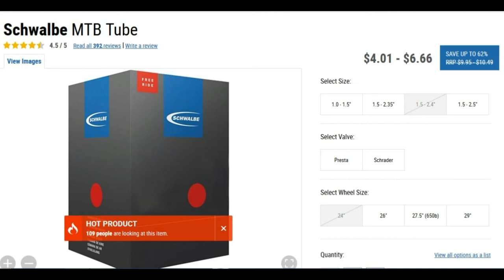Project Raleigh Redux Making Her New and Improved 1 10 20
A little update on some items im getting for the Raleigh Redux.Mostly just routine maintenance things but still it counts as a project lol..Watch enjoy and GET UP,GET OUT,GET RAD and DO IT TO IT!!!